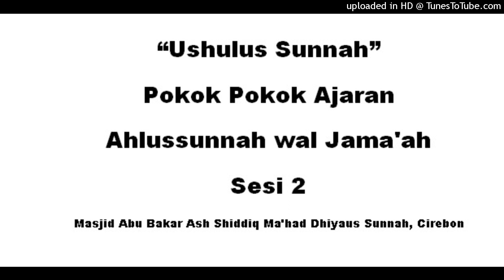Ushulus Sunnah (pokok pokok ajaran ahlussunnah wal jama'ah) sesi 2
Mari Fastabiqul Khairat